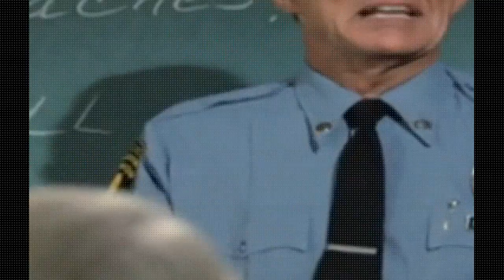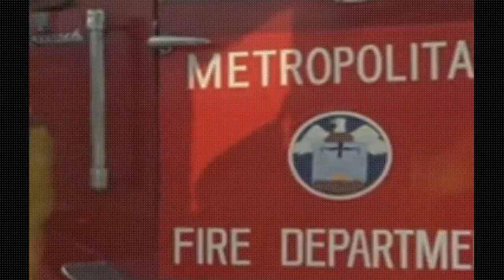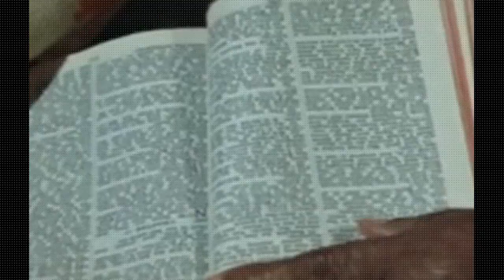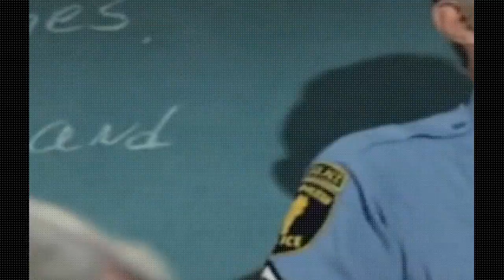Hill Street Blues S03E06 Stan The Man.Mp4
d95ab